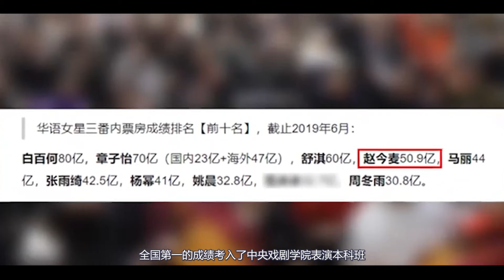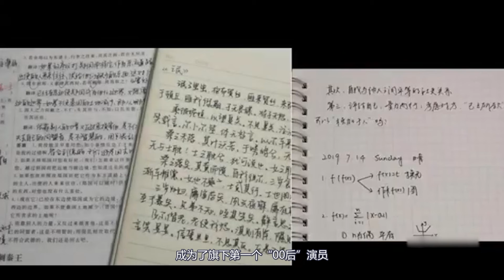年仅20竟出道10年，一部《开端》直接火出圈，迎来演绎“元年”的赵今麦是如何“炼成的”！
赵今麦，长大了。在刚刚大结局的热播剧《开端》中，赵今麦饰演的“李诗情”，一名普通的大学生，试图依靠个人的力量，将一车人带离爆炸的危险，逃脱时空循环的困局。观众惊奇地发现，这个“看着长大”的童星，已经从儿童剧、家庭剧中的配角身份中跳脱出来，挑起了悬疑剧主角的大梁。2002年生人，8岁开始演戏，出道12年，作品数量22部。大小屏幕记录了“童星”赵今麦一路成长的身影。

2020年，赵今麦以全国第一的成绩考入中央戏剧学院。这意味着她的“演员”身份，得到了“专业”的认证。专业训练打磨了赵今麦的演技。在大一下学期拍摄的《开端》中，她的表现得到了观众们的认可，相关热搜不停地进入大众视野。合作过的演员，都会以刻苦、乖巧、能力好等词儿来评价赵今麦。赵今麦就像“自家的闺女”，努力学习，不需操心，在演员这条道路上，走得四平八稳。